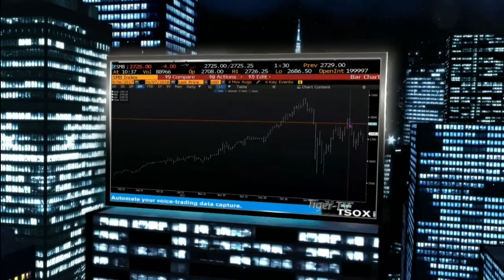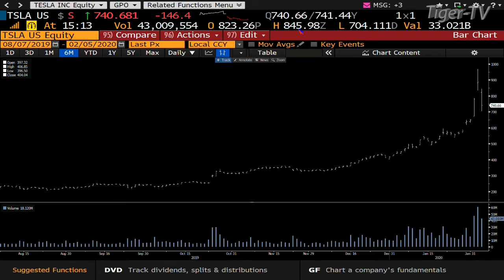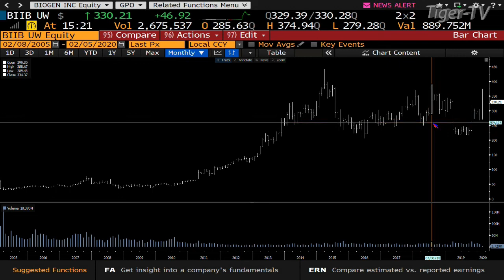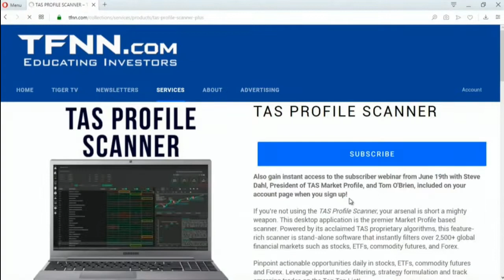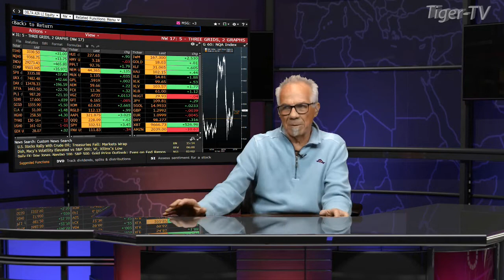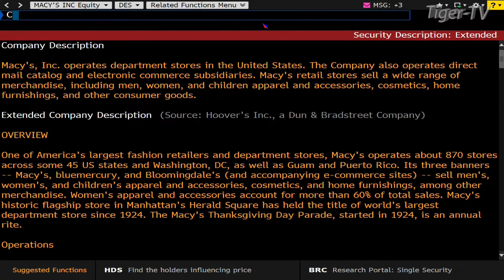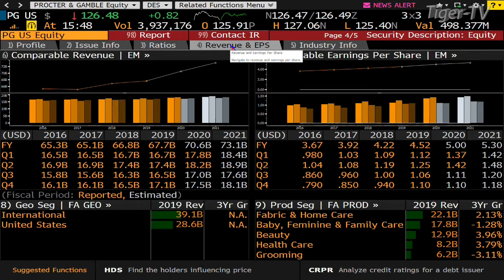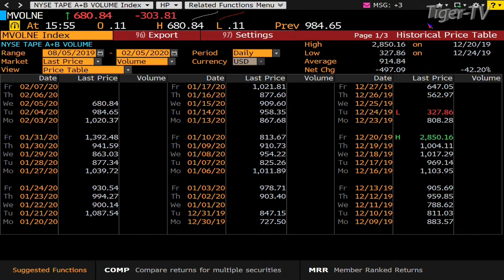February 5th, Tom O'Brien Show on TFNN - 2020